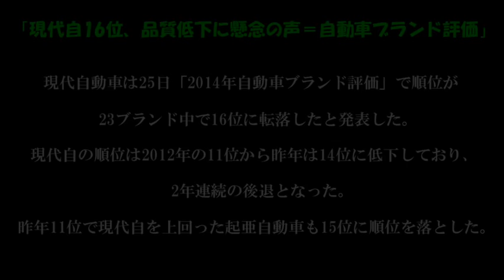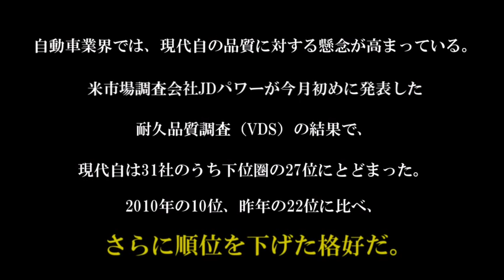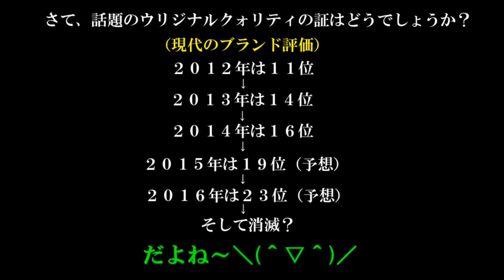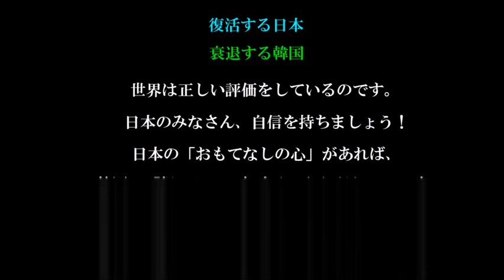【自動車ブランド評価】起亜自動車の大勝利